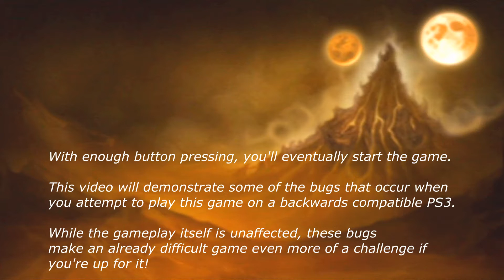The Legend of Spyro: The Eternal Night - Glitches on PS3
If you're one of the few people who owns a backwards compatible PS3, you'll know that some PS2 games don't run correctly on the console. The Eternal Night is no exception.

Here is a case where HUD and pop up displays are hidden behind objects instead of being in front as they obviously should be. This means the health bar, tutorial text, subtitles, cutscene transitions and many other effects will not be visible unless you are in view of the skydome.

I'd say this is just un-optimised emulation on the hardware's part. The gameplay itself is unaffected but it makes for an interesting challenge when most of the time you won't know how much health you have, or what the controls are if you're not familiar with the game already.